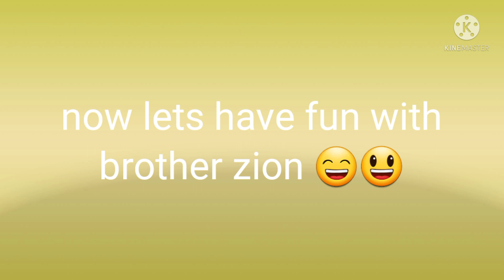CLAY DOUGH MAKING project in BIBLE , and after having fun with brother Zion 😃🤩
happy to make my project in bible ,, clay dough made from flour, we had so much fun after😃